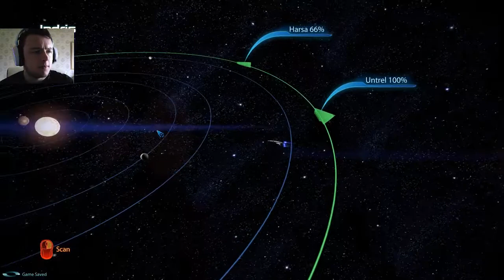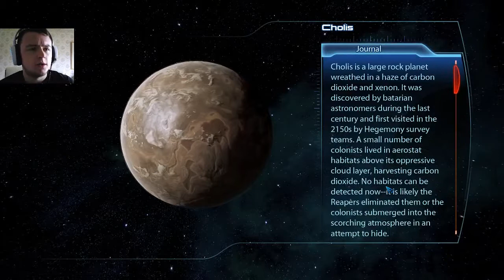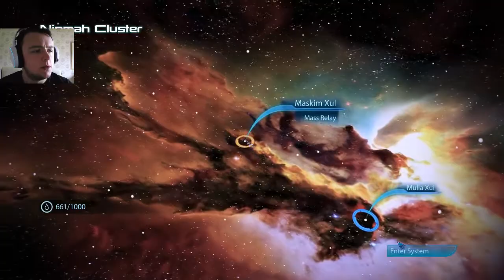Let's Play Mass Effect 3, Part 17 : Evading the Reapers while Scanning!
Welcome!

I am ParadoxMaster1819.

This is the 17th episode in the series I am doing on this channel for you lovely people :3.

Using OBS Studio to record the game-play and audio.

Like and Sub if you want to. The Choice is Yours.